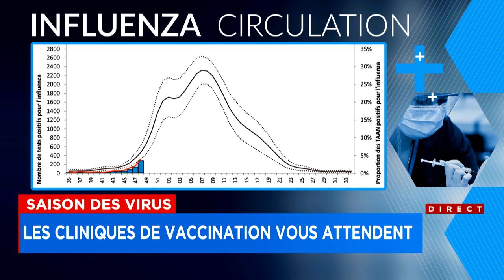Vaccination contre les virus respiratoires: «C’est un cadeau pour vous et aussi pour vos proches» -